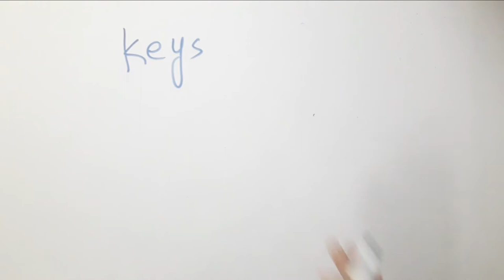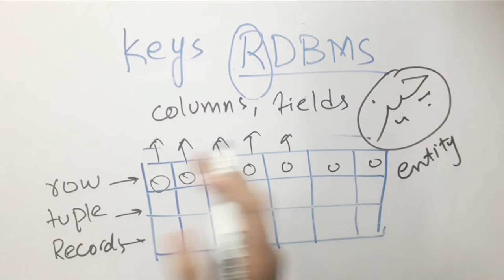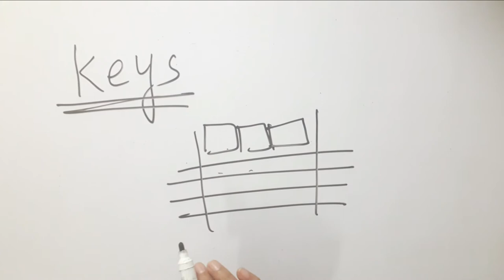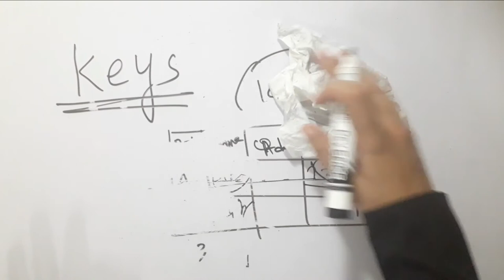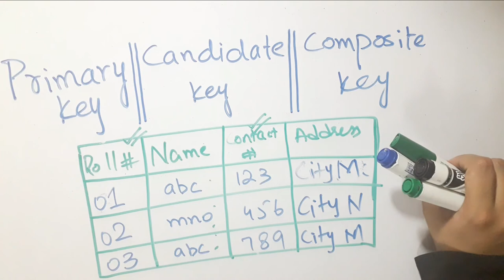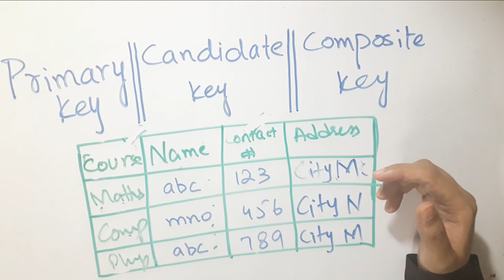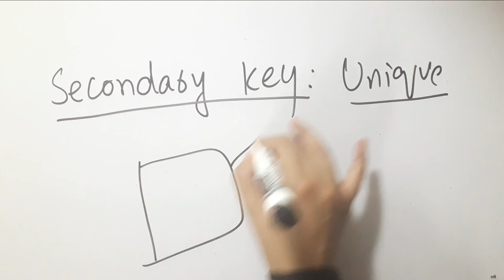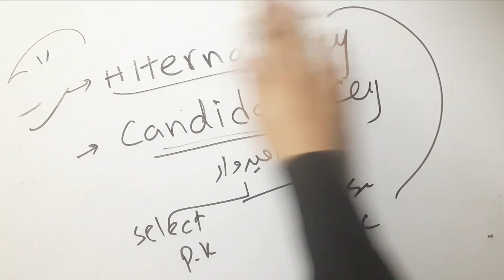Lec 2.0 Complete Lecture about Keys || DBMS || Most Important Topic || ShinV Learners